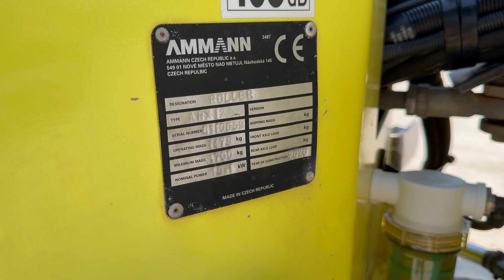ROLLER AMMANN ARX12 - FIS MACHINERY SLOVENIA